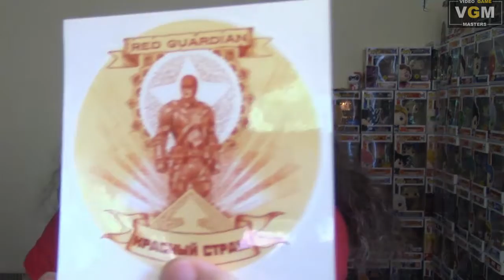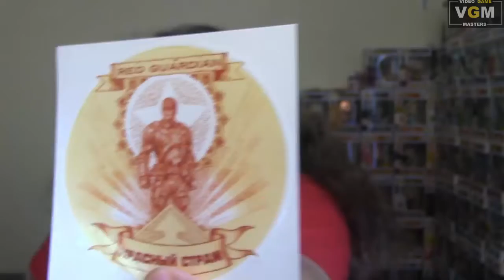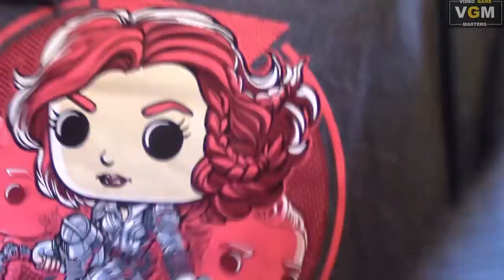The Unboxing Zone- Marvel Collectors Corps May 2020- Black Widow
The movie might be delayed but this box is still out on time! This time the theme is Black Widow based on her upcoming movie. What cool things did Mark get?

To get your own Marvel Collector Corps box, search for it on Amazon.